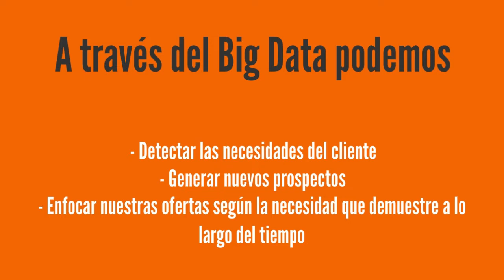🔺 Cómo vender más con BIG DATA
❗ Si quieres más información sobre cómo vender más con big data, encuéntrela